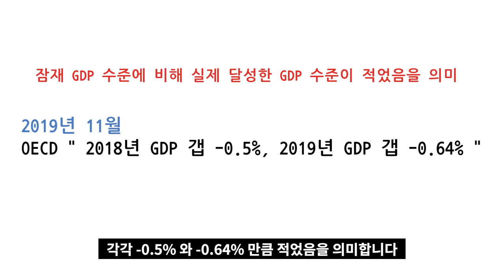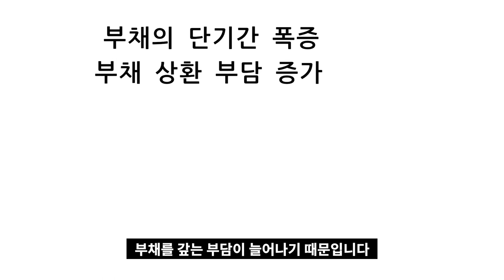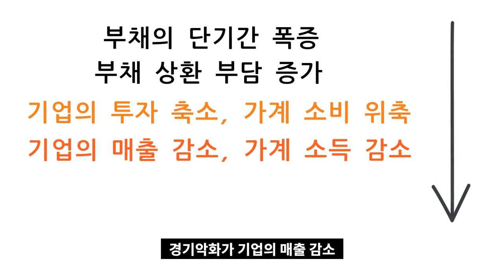코로나 이후, 전 세계에 일본식 경제불황이 오는 이유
고맙습니다.